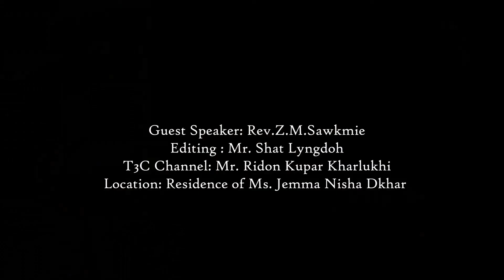DOR-BIN| Series 2| Session 1 | 2021|Episode 3 -- Jen. 12:4-5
Ban Sngewthuh kham bniah peit ia ka dorbin naduh ka Series 1